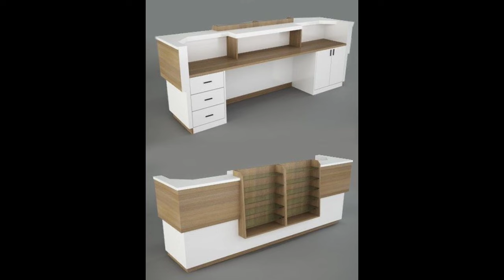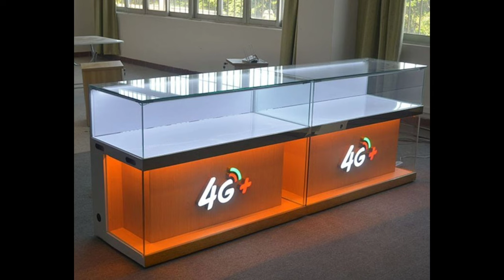Top 30 Best Shop Counter Design 2022 || Letest Modern Shop Counter Design || Wooden Counter Design